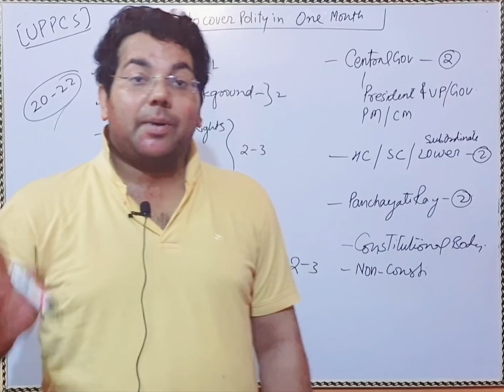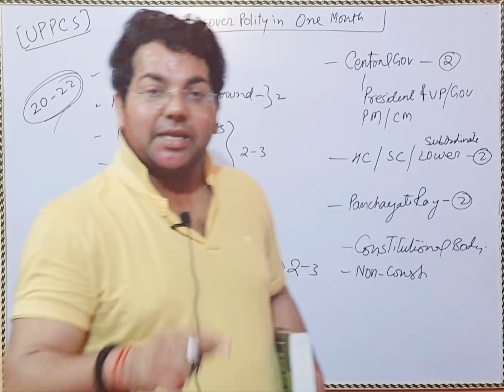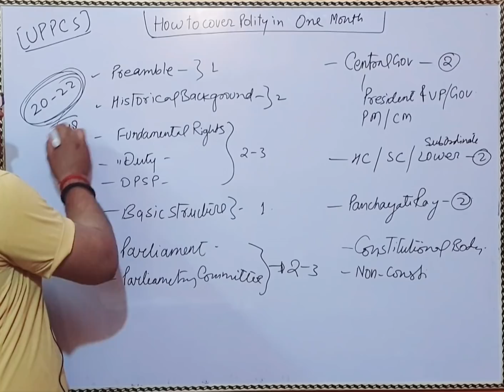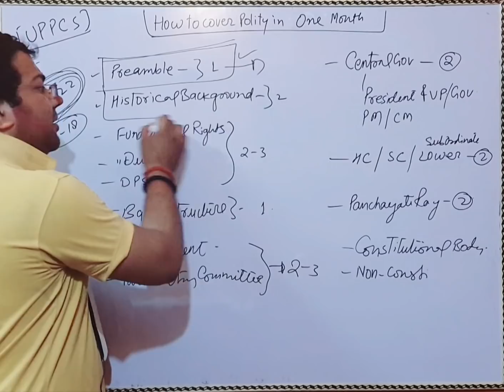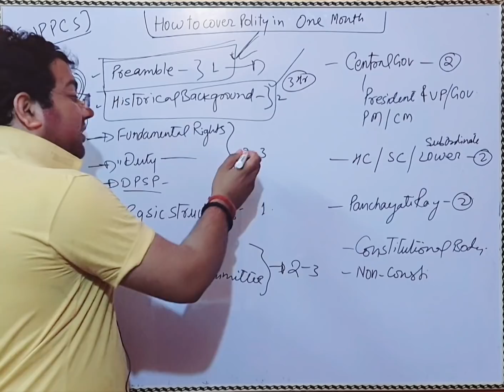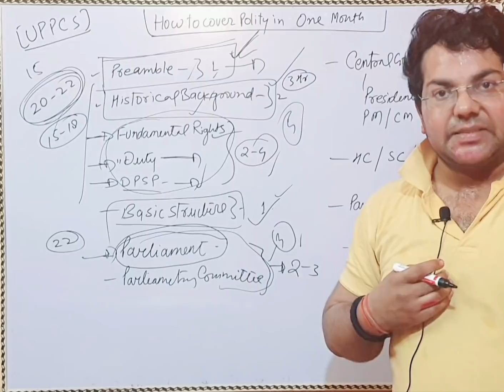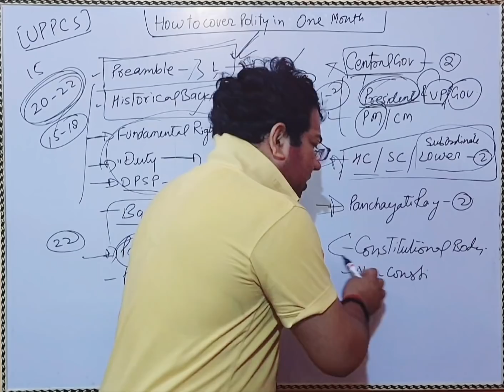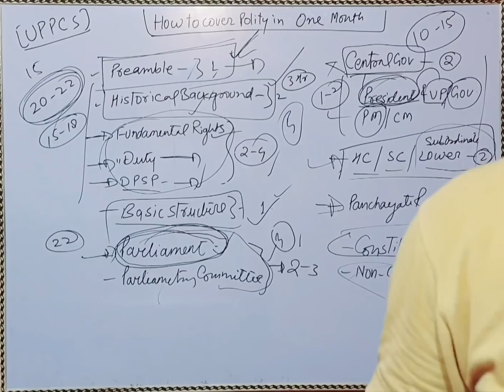How to complete Polity of M. Lakshmikant in 1.5 weeks||Indian Polity|| How i cleared it||UPPCS